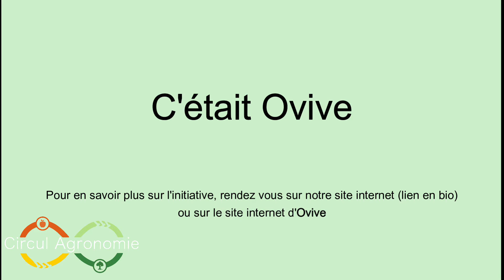Ovive - Valorisation des déchets coquilliers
Ovive a été créé en 1988 par trois fondateurs en partant du constat que la France devait importer des coquilles d'huîtres fossiles d’Europe du Nord pour l’alimentation des poules pondeuses. 🐔🥚

L’entreprise valorise ainsi les déchets ostréicoles 🦪 de la côte atlantique française pour la nutrition d’élevages avicoles.

Aujourd’hui, cette société de 15 employés valorise 3700 t de déchets ostréicoles par an. En parallèle de cette activité de valorisation, Ovive traite aussi d’autres produits comme du liège ou des minéraux en appliquant leur savoir-faire appliqué aux coquilles d'huîtres.

Ovive fournit ainsi trois principaux domaines :
♻️ L'agriculture et l'élevage avec ses produits à base de coquilles d'huîtres (compléments alimentaires, amendements).
♻️ L'animalerie (sables, graviers).
♻️ Le paysagisme et les travaux publics (minéraux, graviers et granulats techniques).